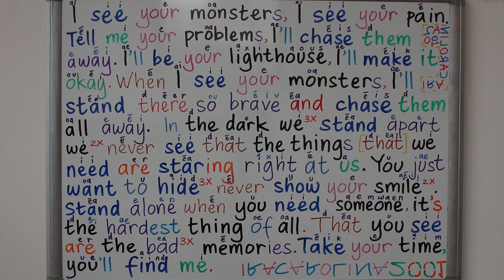BELAJAR BAHASA INGGRIS LEWAT LAGU I SEE YOUR MONSTERS I SEE YOUR PAIN KATIE SKY [ BERNYANYI ]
BELAJAR BAHASA INGGRIS LEWAT LAGU I SEE YOUR MONSTERS I SEE YOUR PAIN | MONSTERS KATIE SKY [ TERJEMAHAN + GRAMMAR GRAMATIKA TATA KALIMAT ] durasi 13.12

BELAJAR BAHASA INGGRIS LEWAT LAGU I SEE YOUR MONSTERS I SEE YOUR PAIN | MONSTERS KATIE SKY [ TERJEMAHAN + GRAMMAR GRAMATIKA TATA KALIMAT ] durasi 14.57